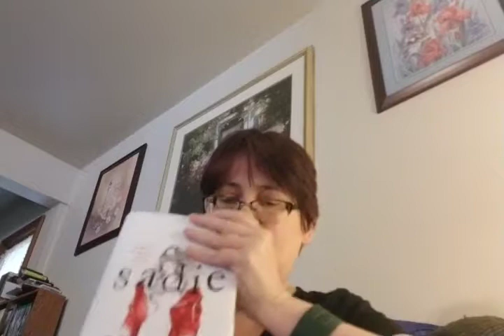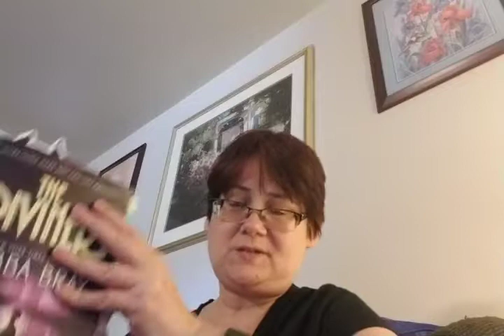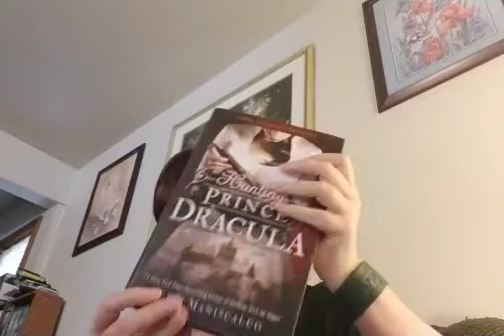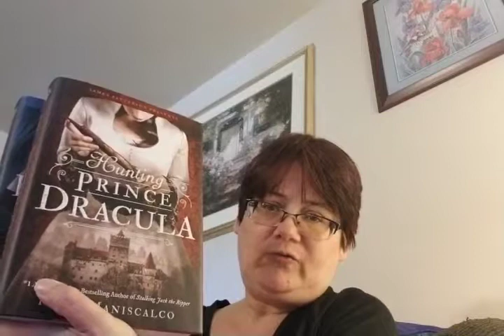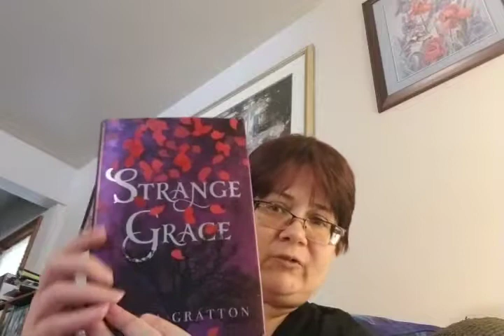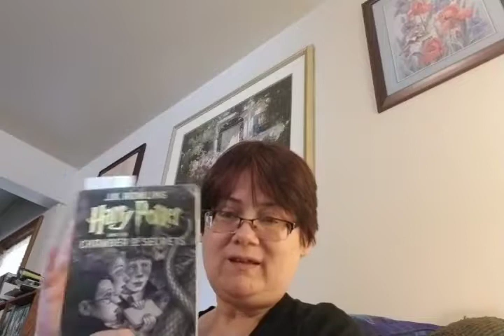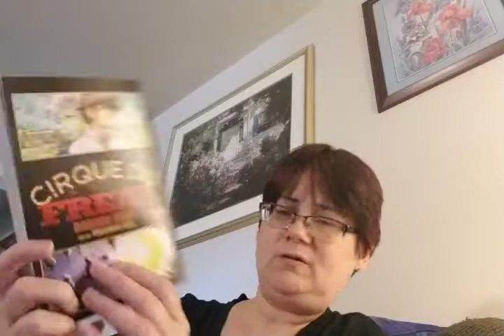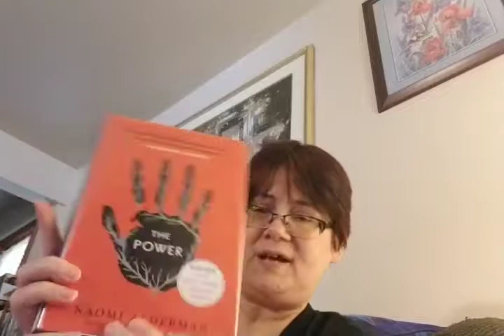Just a chatty video on books I want to read next month. Books I got from the library, and unboxings!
Very long chatty video on stuff related to books! Plus talking about my health.